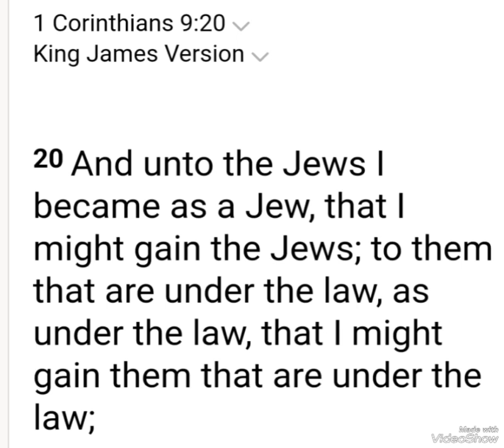Was The Apostle Paul Really A Jew? 🤔